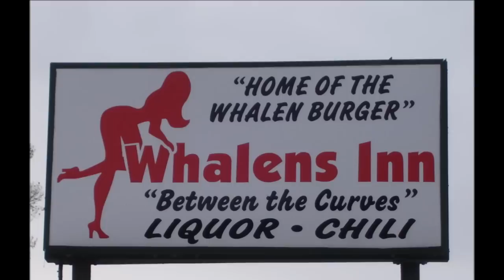Blues Mobile "Cold Feet" (cover) during Gorilla Warfare: The ISMA Circuit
Blues Mobile covering "Cold Feet" during March's phase 1 of Gorilla Warfare: The ISMA Circuit at Whalen's Inn, Standish, MI.  March 7, 2013.  If you've enjoyed this footage, please LIKE Gorilla Warfare: The ISMA Circuit page on facebook.  The International Space Monkey Alliance (I.S.M.A.) is a 501(c)3 nonprofit organization.